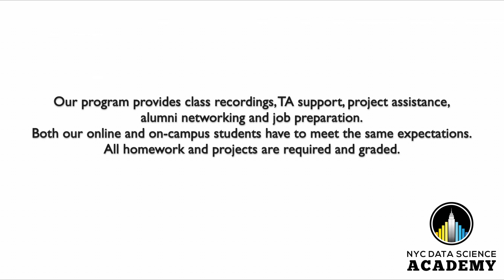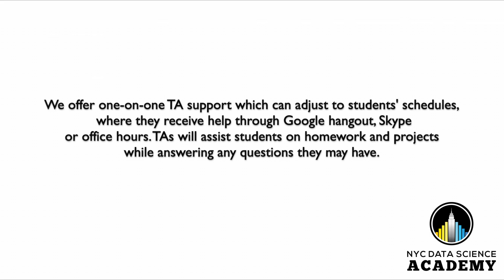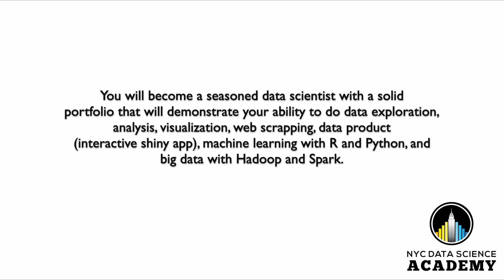Shin Chin, Senior Data Scientist at Booz Allen Hamilton, Remote Bootcamp Grad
Shin Chin enrolled in NYC Data Science Online bootcamp in October 2015 and graduated in April 2016. He has successfully landed a new job as Senior Data Scientist at Booz Allen Hamilton in May 2016. In the interview he talks about his online learning experience at the Academy. Learn more about his story from the interview by CourseReport.